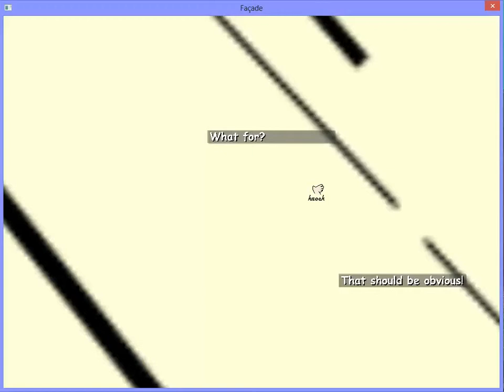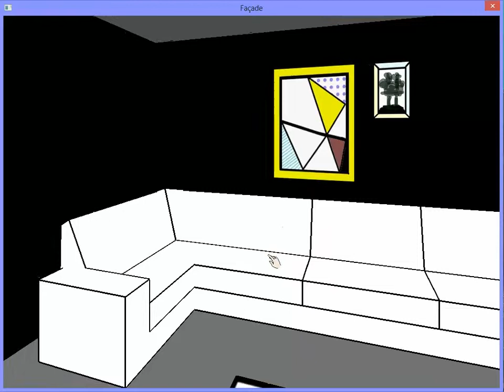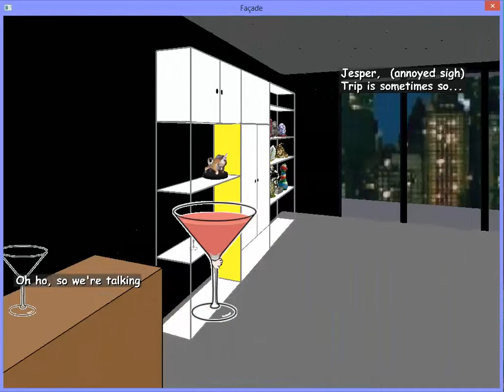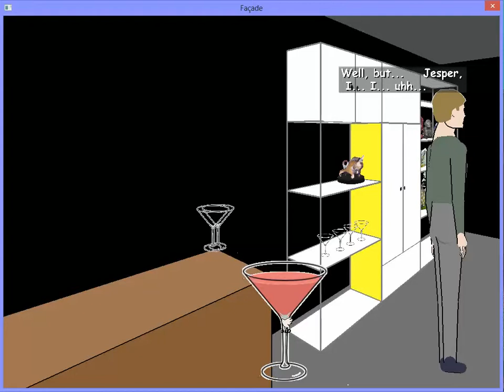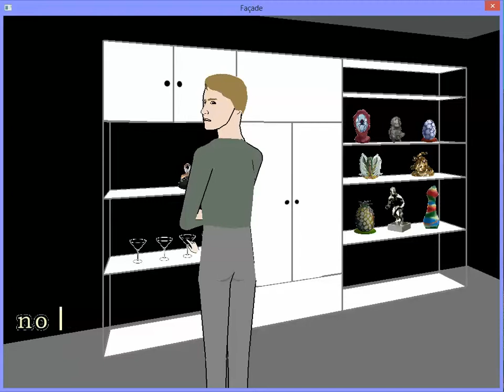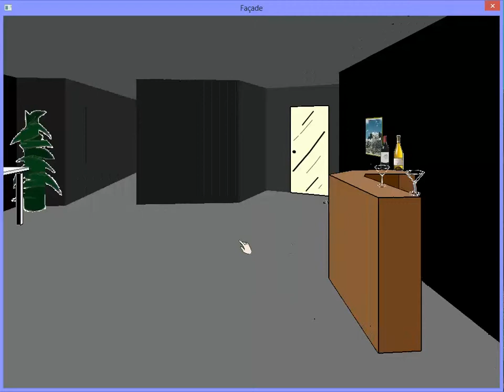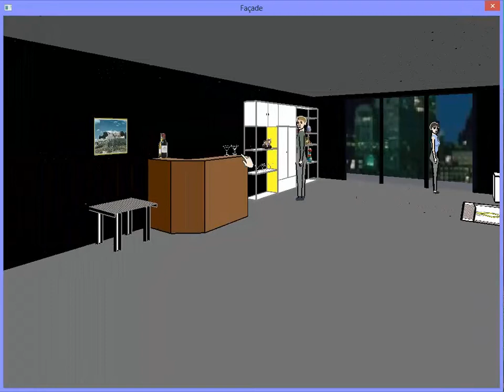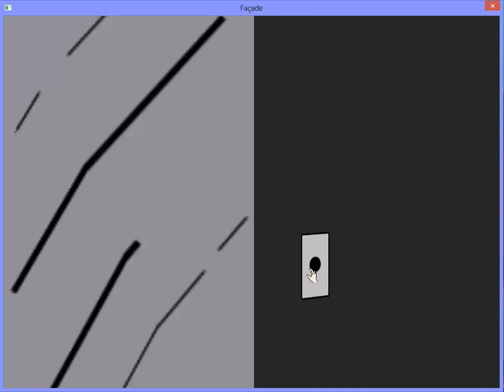facade they ignore